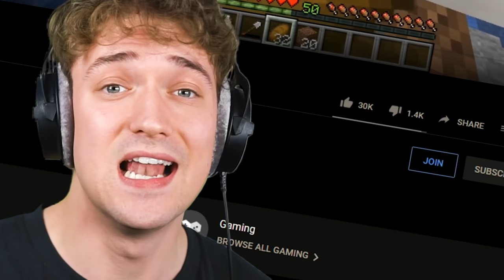We Played MINECRAFT BUT As ANIMALS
Dude! I've always wanted to be a squid!

🤝 My Friends!